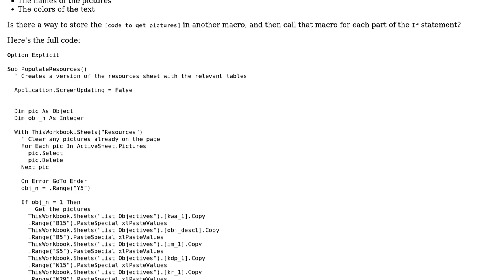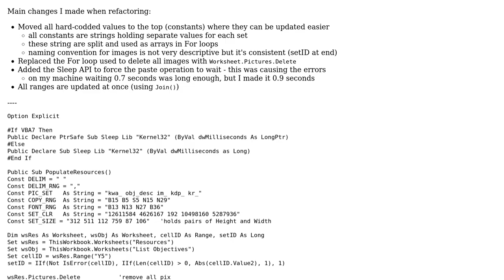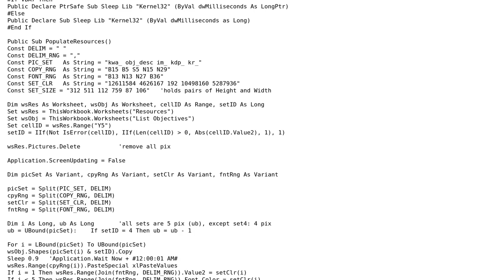Copying and resizing pictures, depending on user input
With thanks & praise to God, and with thanks to the many people who have made this project possible! | Content (except music & images) licensed under CC BY-SA | Music | Images & others | With thanks to user user78655 user paul bica user Mathieu Guindon and the Stack Exchange Network Trademarks are property of their respective owners. You are responsible for your own actions.